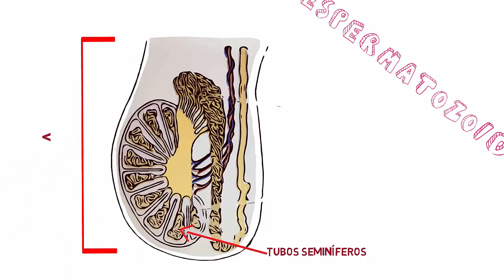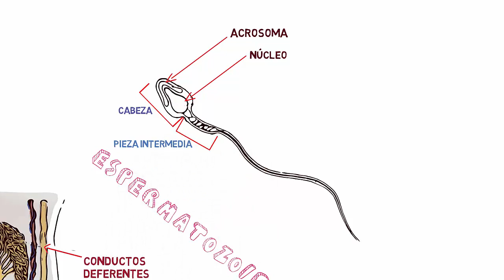# videolección Los espermatozoides. 3º ESO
Se describen las características esenciales de los espermatozoides.